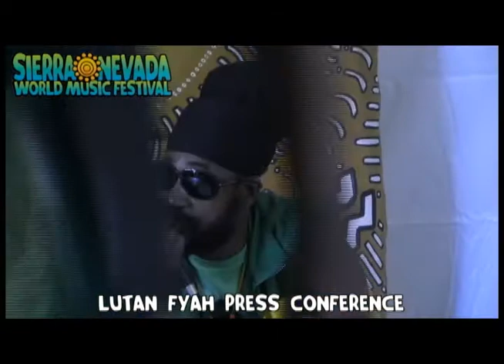Lutan Fyah - Sierra Nevada World Music Festival Press Conference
Press Conference of Lutan Fyah at the 19th annual Sierra Nevada World Music Festival.